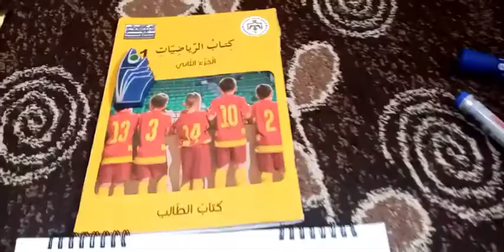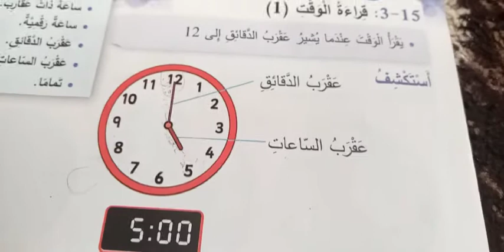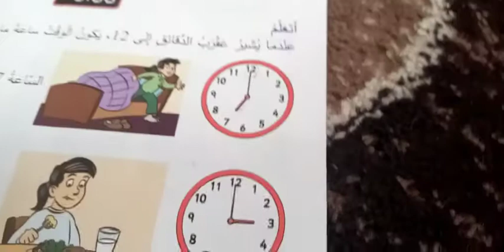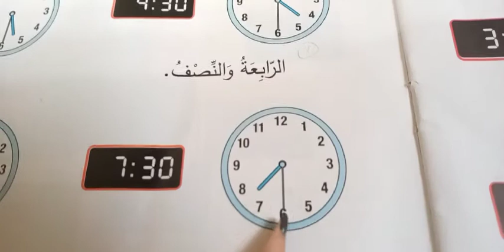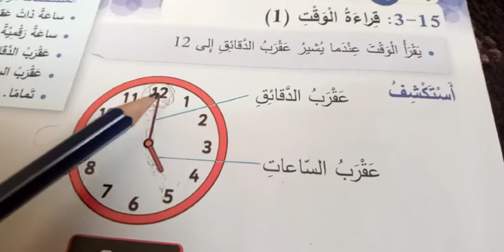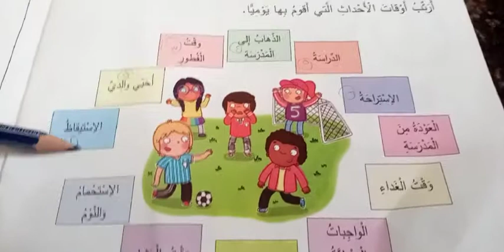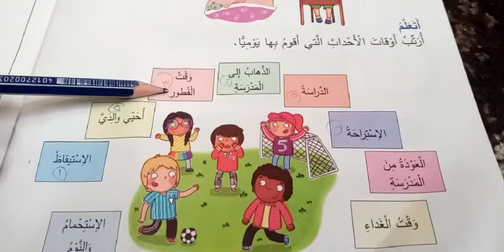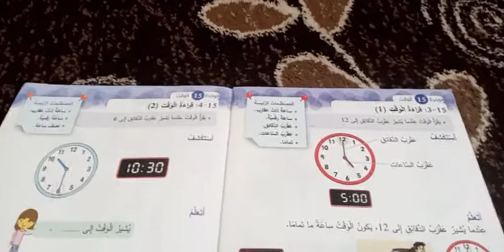الاساسيه، اول ه، رياضيات،قراءه والوقت ترتيب الوقت